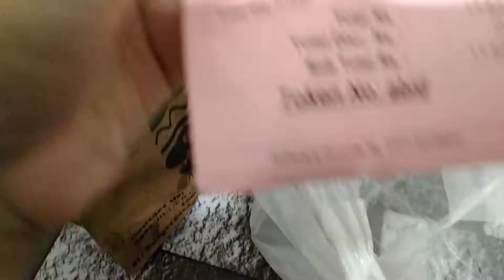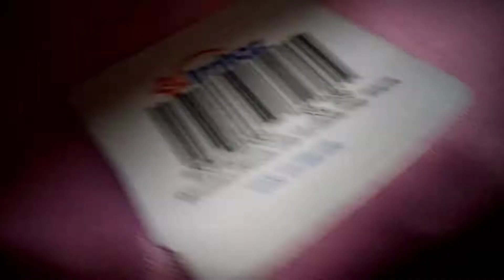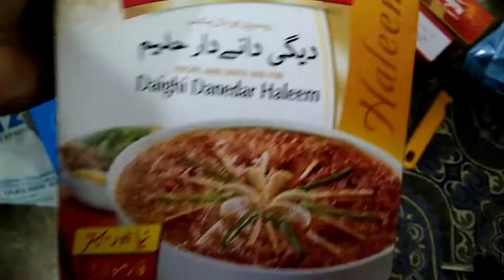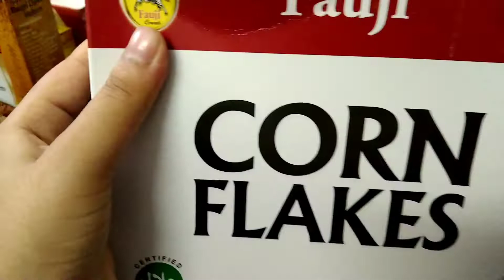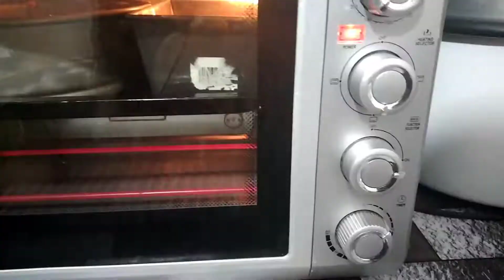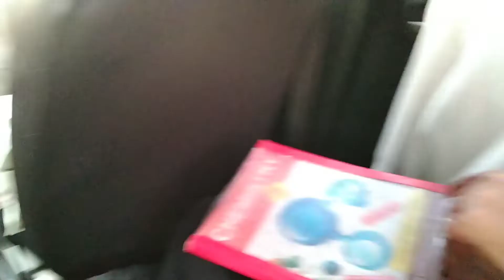Chicken Tikka macaroni recipe|Pakistan jeet gya🤩zinger burgers|Grocery shopping Haul